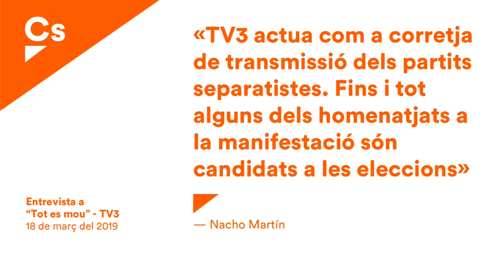Nacho Martin. Entrevista en "Tot es mou" de TV3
Nacho Martín, diputado y portavoz adjunto de Ciutadans en el Parlament, es entrevistado en el programa "Tot es mou" de TV3, en relación con la denuncia de Ciutadans al president Torra por negarse a retirar los lazos amarillos de los edificios públicos de la Generalitat.